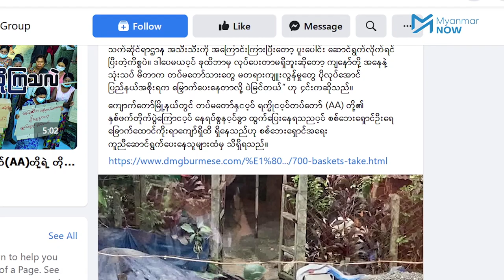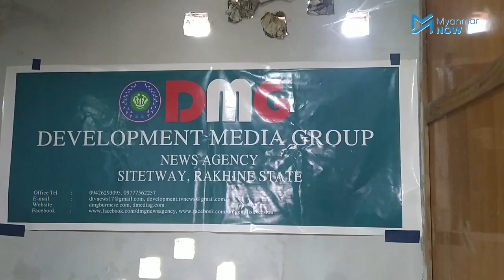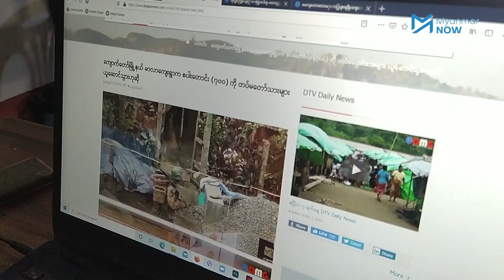တပ်က အမှုဖွင့်ထားသည့် DMG သတင်းထောက်နှစ်ဦး စာနယ်ဇင်းကောင်စီကိုတိုင်ကြား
ရခိုင်ပြည်နယ်၊ စစ်တွေမြို့အခြေစိုက် Development Media Group (DMG)၏ အယ်ဒီတာတစ်ဦးနှင့် သတင်း ထောက်တစ်ဦးကို တပ်မတော်အရာရှိတစ်ဦးဖြစ်သည့် ဗိုလ်မှူးဘုန်းမြင့်ကျော်မှ တရားလိုပြုလုပ်ကာ ဆက်သွယ်ရေးဥပဒေပုဒ်မ ၆၆(ဃ)ဖြင့် စစ်တွေနယ်မြေရဲစခန်းတွင် ဇန်နဝါရီလ ၂၂ ရက်နေ့က အမှုဖွင့်ထားသည့် ကိစ္စကို စာနယ်ဇင်းကောင်စီအား ကြားဝင်ဖြေရှင်းပေးရန်  ဇန်နဝါရီ ၂၅ ရက်နေ့တွင် တိုင်ကြားလိုက်ပါသည်။

ဇန်နဝါရီ ၁၀ ကဖော်ပြခဲ့သည့် “ကျောက်တော်မြို့နယ် မာလာကျေးရွာက စပါးတောင်း ၇၀၀ ကို တပ်မတော်သား များယူဆောင်သွားဟုဆို”  ဆိုသည့်သတင်းကြောင့် သတင်းရေးသားခဲ့သည့် သတင်းထောက် မနှင်းနွယ်နှင့် ဒုတိယတာဝန်ခံအယ်ဒီတာ ကိုနေဝင်းစံကို အမှုဖွင့်လှစ်ခဲ့တာြဖစ်သည်။  DMG သတင်းဌာနကို၂၀၁၂ တွင် စတင်တည်ထောင်ခဲ့ခြင်းဖြစ်ပြီး ရခိုင်ပြည်နယ်အတွင်း သတင်းများကို ရေးသားဖေါ်ပြနေကာ သတင်းဌာန၏ အင်တာနက်ဝက်ဘ်ဆိုက်လည်း လက်ရှိအချိန်ထိ အပိတ်ခံထားရဆဲဖြစ်သည်။

သတင်းနှင့်ရိုက်ကူး - ဖဒူထွန်းအောင်၊ ကေဇွန်နွေး/Myanmar Now